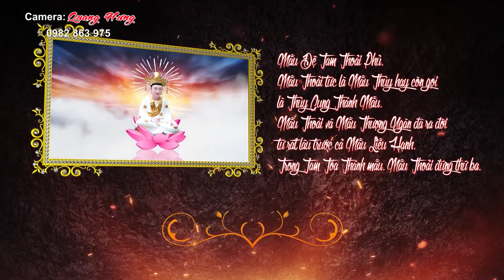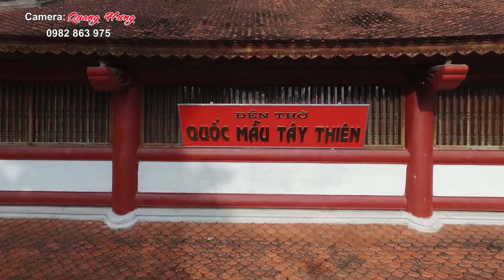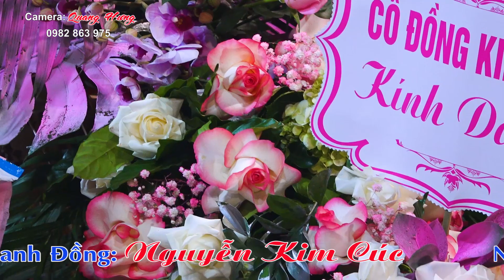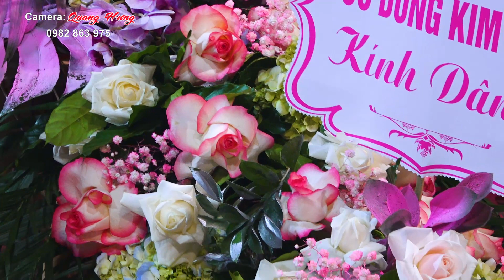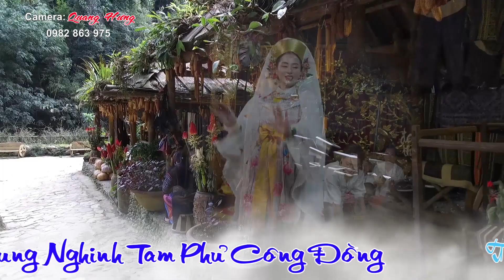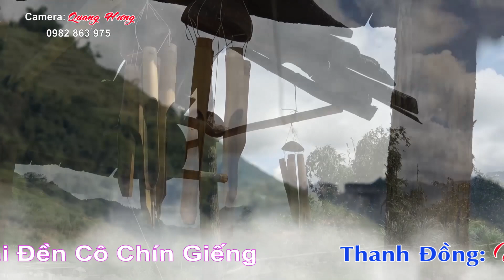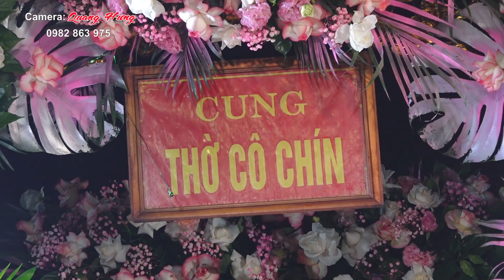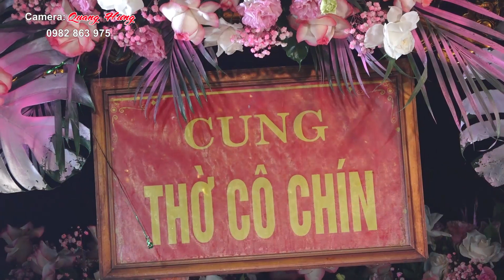Cô Đồng hot girl Tik Tok Đẹp Nhất Việt Nam Nguyễn kim Cúc . 36 GIÁ HAY NHẤT ĐẸP NHẤT 2022 . P1